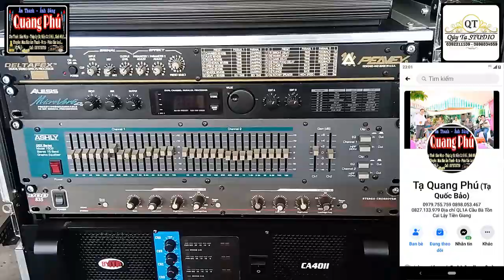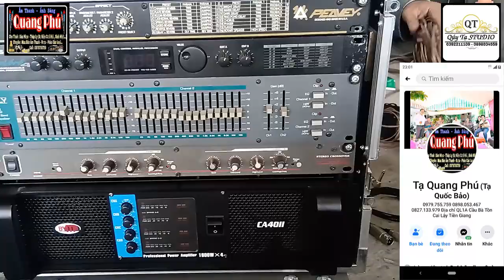Ráp Tủ Máy Giao Cho Khách Ở Bến Tre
1 Mixer Mackie 1642 vlz pro
1 Echo Microver4
1 Echo Peavey Deltafex
1 Crossover DOD835
1 EQ Ashly 1502
Âm Thanh - Ánh Sáng Quang Phú Khu Vực Tiền Giang
* Cho Thuê
- Dàn Nhạc Các Sự Kiện ( Cươi Hỏi , Sinh Nhật. )
 - Tháp Ly Lễ Cưới
 - Sân Khấu + Máy Bắn Khói + Đèn …
* Chuyên Mua Bán
 - Âm Thanh
 - Pháo
 - Rượu
- Đá Khói .
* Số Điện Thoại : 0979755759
PHÒNG THU ÂM QUÝ TẠ STUDIO
• Bạn có muốn lưu lại những khoảnh khắc đáng nhớ của bạn bằng những câu hát thật ý nghĩa??
• Hãy đến với Quý Tạ STUDIO ! Chúng tôi sẽ giúp bạn ghi lại những kỷ niệm ấy
• Bản giá dịch vụ bao gồm : Thu âm – pha trộn nhạc & hiệu chỉnh giọng hát.
        1 . File MP3 : 150k – 200k / bài ( Tùy Theo Bài Chĩnh Sữa Khác Nhau )
        2 . File MP3 & Video để đăng lên youtube và facebook : 300k / bài
* Địa Chỉ : Gần Cây Xăng Hồng Đức Cầu Bà Tồn Ấp 10 Xã Mỹ Thành Nam Cai Lậy Tiền Giang.
* Giờ Mở Cửa : 9:00am – 9:00pm , Từ thứ 2 đến Chủ Nhật